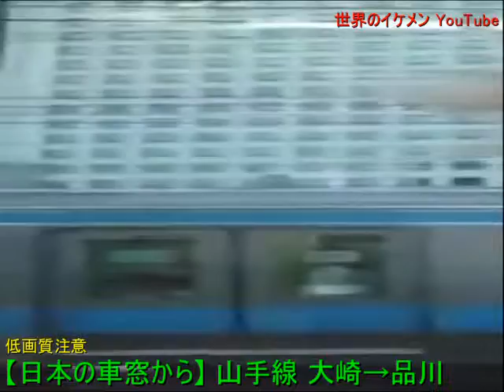【日本の車窓から】 山手線 大崎→品川 【ガーベージセクション】